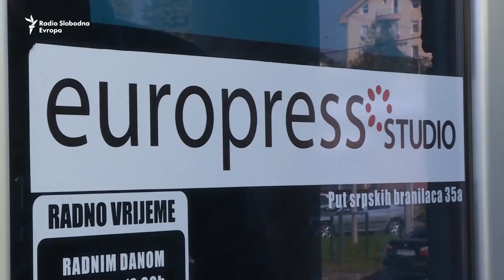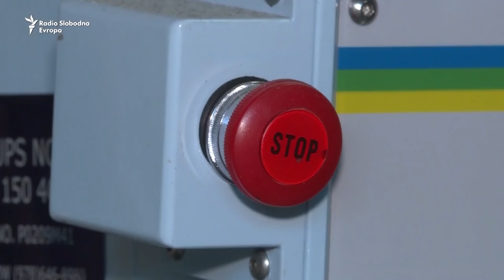Ljudi odlaze, preduzeća se zatvaraju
Igor Kremenović, iz Banja Luke, objavio je na društvenim mrežama video u kojem je objasnio kako je i zbog čega nekada uspješno preduzeće, štamparija „Europress studio“, u kojoj je donedavno bio zaposlen, morala biti zatvorena zbog odlaska radnika na rad u inostranstvo.